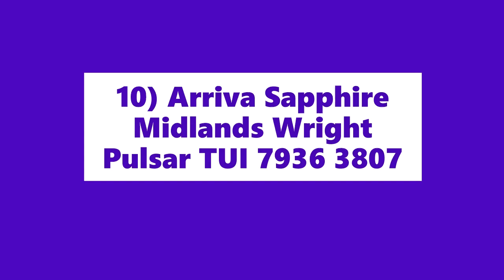My Bus Photo's Slideshow Ep1 Nuneaton (12/6/19)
After having a play around with Video Editor which comes with a standard Windows 10 PC this is my final result. Ive taken photos from bash in Nuneaton Bus Station from Wednesday 12th June 2019 created my first slideshow!
Music Used in this video - K-391 - Earth

Please leave feedback for future slideshows!